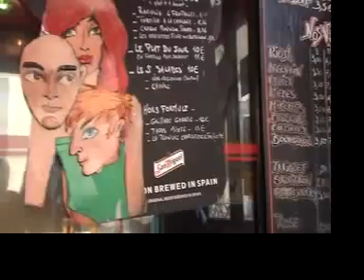Ivre devant son ex !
crazy drunk,